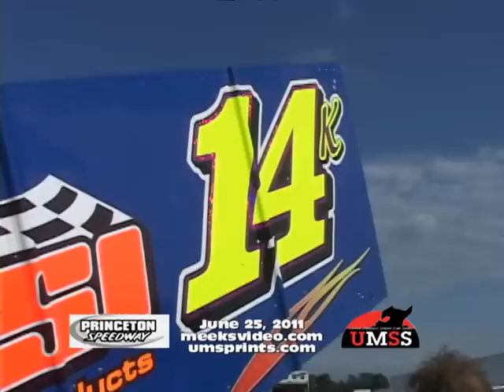6-25-2011 UMSS Princeton Speedway Highlights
UMSS Sprintcar Highlights